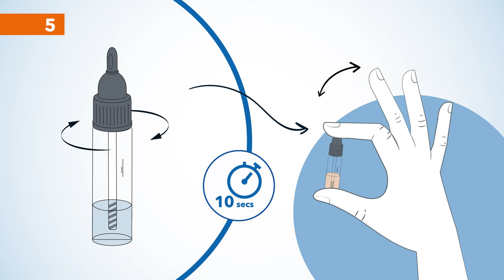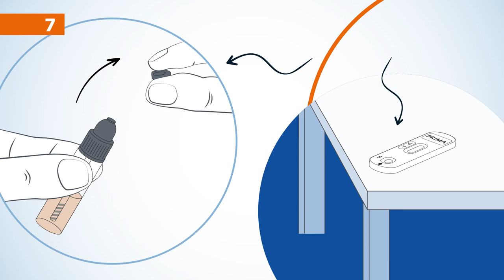PRIMA Home Test | Bowel FOB Test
Self-test for the detection of occult blood in the feces.

ATTENTION: Before performing the test, carefully read the instructions for use provided with the test.